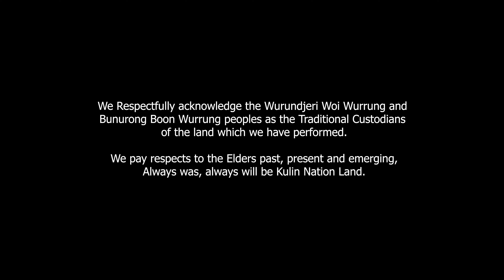[KPOP IN PUBLIC | ONE TAKE] LE SSERAFIM (르세라핌) - 'SMART' Dance Cover by EDGE DANCE CREW Australia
I'm a smarter baby 🧠🤓

Members:
CHAEWON - Vanessa @vanessagnwn
SAKURA - Mitch @mitchaduyan
YUNJIN - Fiona @fionaaberima
KAZUHA - Ryan @22r_yshg
EUNCHAE - Ben @benedictnathaniel | @BladeDanceCrew

Project Leader: Fiona
Filmed by Ken @kkenleong